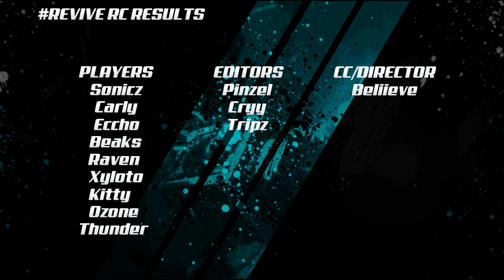REVIVE RC Results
Official LioN Gaming Hoodies & T-Shit!